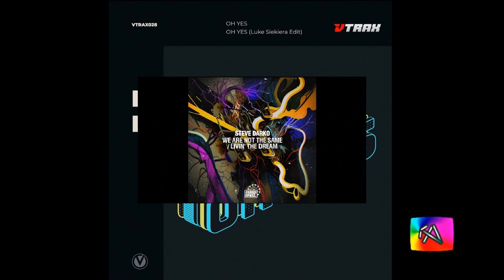Pure Minimal Set [32]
32°mix   January -  February 2023
Selection of Pure Minimal tracks by DJ Drew.
..enjoy selection

Tracklist:
1 - Cinimin - Stomp
2 - Kole Audro - Astral (Original Mix)
3 - Capozzi - Pressure
4 - MaximoProducer - QuantoMaS
5 - Scarnato - Sensuous
6 - Chertkovski - Soul Valley
7 - SNOOKO - On Time
8 - Luke Siekiera - OH YES
9 - Steve Darko - Livin The Dream
10 - Dr Mendez - Flashback
11 - Chrstphr - Blow Up
12 - Doctor Dru - Setting Of The Sun (Rina & Benji Remix)
13 - M Luca - All Makes Sense Now
14 - Tiësto - Lay Low (Argy Remix)
15 - Daniele Dibenedetto - Sensations